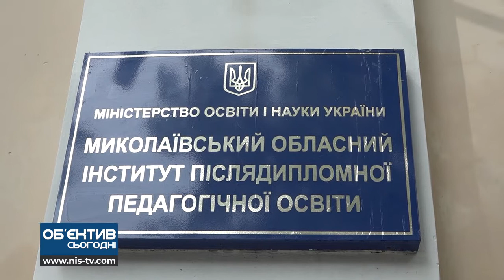Об'єктив 16 06 21 Співробітники МКП «Миколаївводоканал» покращили рівень знання української мови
Автор: Анастасія Прокоф’єва
Оператор: Ігор Дорошенко